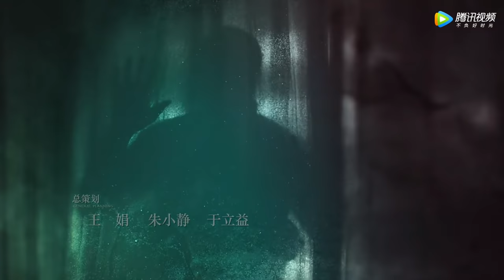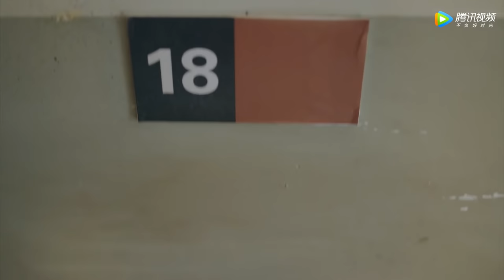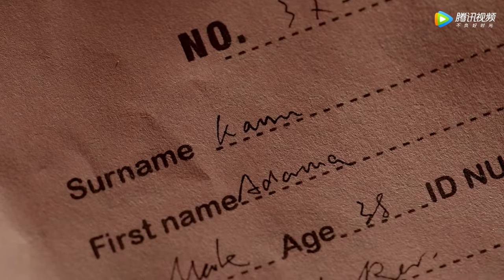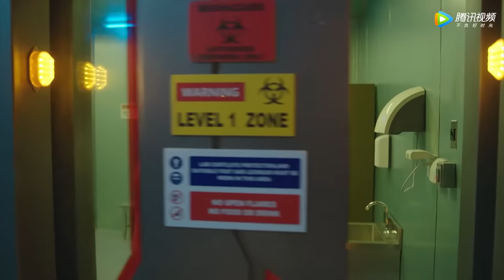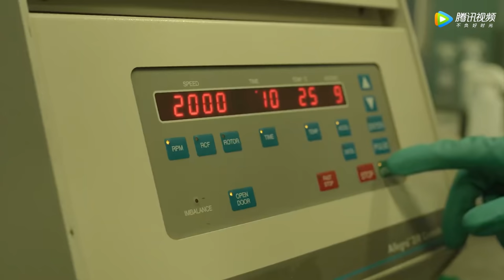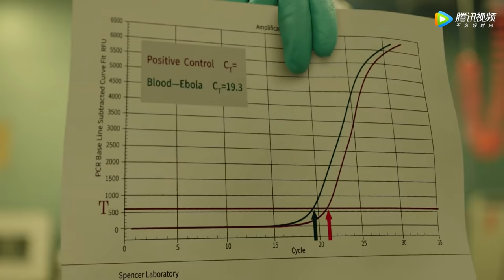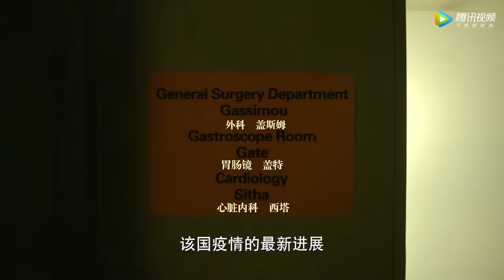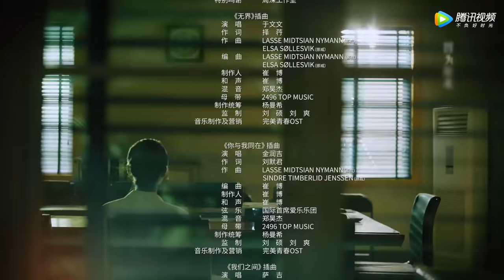ENG SUB【埃博拉前线 Ebola Fighters】EP01 十八床病人到来，卡巴利亚出现首例埃博拉（罗晋、毛晓彤）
《埃博拉前线》该剧以2014年中国援非医疗队抗击“埃博拉病毒“的事迹为原型，讲述了病毒学家郑书鹏和他所在的中国援非医疗队与埃博拉病毒展开艰苦卓绝的战斗，最终成功遏制病毒蔓延，圆满完成援非医疗任务的故事。
☞主演：罗晋、毛晓彤、许亚军、刘天佐、宁理、吴优、章涛
❗Full Version can't be watched in below territories:

00:00 加入腾讯视频频道会员 抢先看正片完整版
00:30 Join Membership Watch Full in Advance